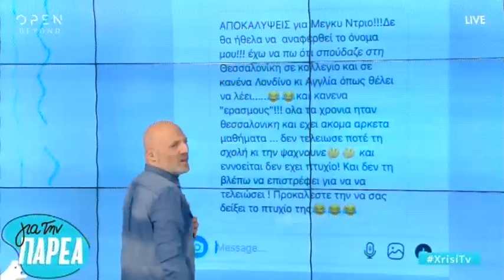Ο Νίκος Μουτσινάς προκάλεσε την Μέγκι να δείξει το πτυχίο της